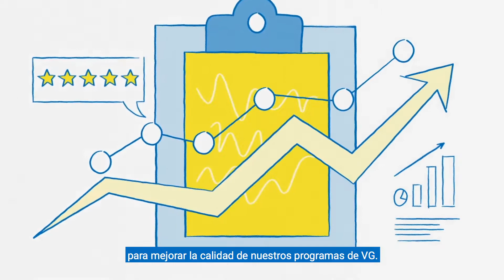Consideraciones antes the realizar una evaluación de la violencia de género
This short, animated video will help recognize the considerations before conducting a GBV assessment.

Remember!

In all situations, GBV response services must in be in place before any GBV data collection can ethically begin.

In coordination with other actors, we must clarify the purpose of our GBV assessment.

Data collection activities must be safe, survivor-centered, methodologically sound and not time intensive.

For further reference please see: UNHCR Policy on the Prevention of, Risk Mitigation, and Response to GBV (2020)